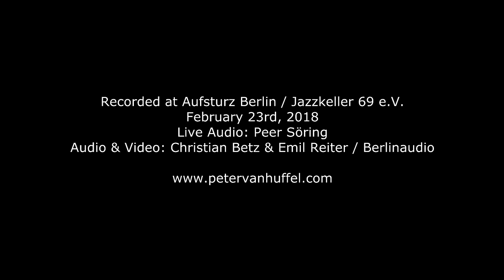Peter Van Huffel Octet - "LOVE"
Sophie Tassignon - Voice
Lina Allemano - Trumpet
Matthias Müller - Trombone
Alex Maksymiw - Guitar
Nathan Bontrager - Cello
Meinrad Kneer - Bass
Christian Marien - Drums
Peter Van Huffel - Alto Saxophone & Clarinet

Music by Peter Van Huffel (GEMA), based on texts by E. E. Cummings and Woody Allen

Filmed and recorded live at Aufsturz, Berlin / Jazzkeller 69 on February 23rd, 2018. Filmed and recorded by Christian Betz and Emil Reiter, live sound by Peer Söring.